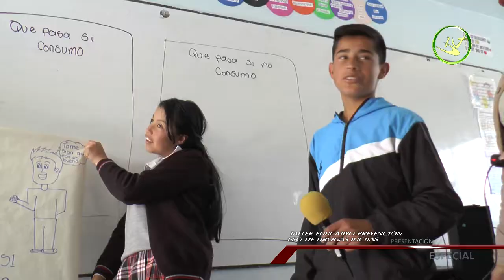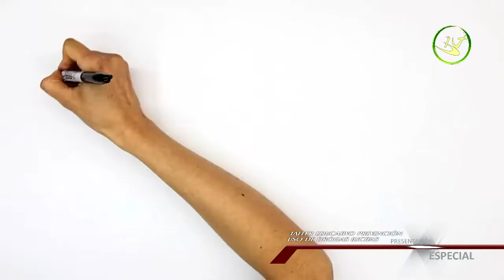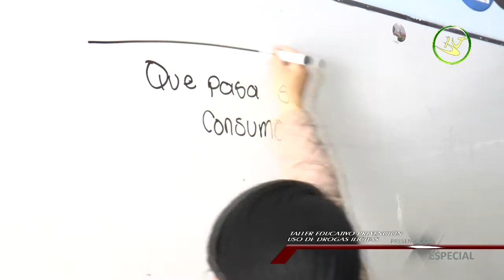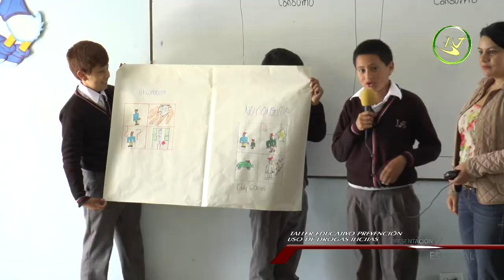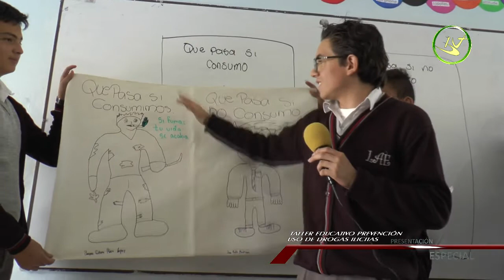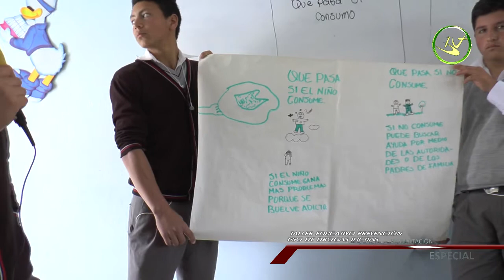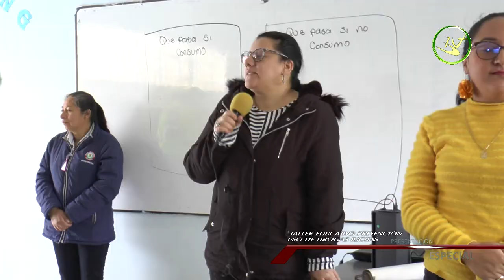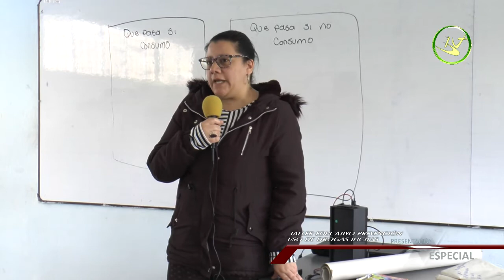TALLER DE PREVENCIÓN SOBRE EL ABUSO DE SUSTANCIAS PSICOACTÍVAS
COMISARÍA DE FAMILIA DE VILLAPINZÓN